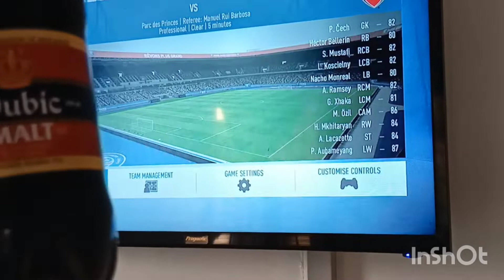Ps3 games challenge. Who wins? Hubby or opponent? So emotional 😭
welcome back once again to my channel. I've considered the lovers of footballs and game in general for today's video. In this video, my husband engages his worker in ps3 game challenge. It was really fun and emotional at the same time.

let's find out who is gonna win this challenge.

Ps3 Ps3gameschallenge PlayingPs3gamein2021 soccershorts Debbycontents Debby'sskincareroutines Gamechallenge Nigeriangames Coupleschannel Coupleschallenge#